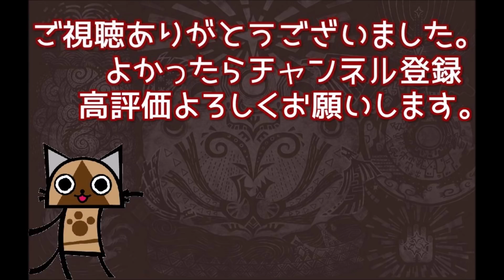【MHWI】新テンプレ誕生!!龍紋×エスカが火力&守備共に優秀すぎるんだが！！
この装備普段から使えるわ！ガチで使っていこうとおもう。